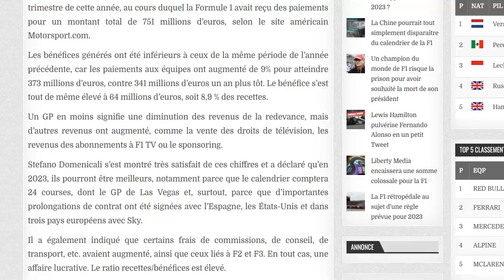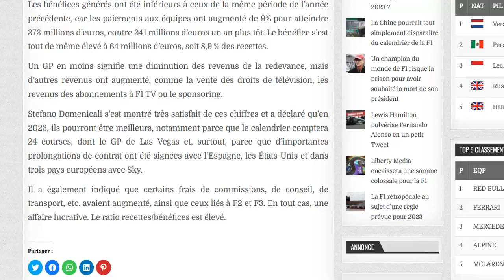La F1 est toujours en très bonne santé financière au 3e trimestre 2022